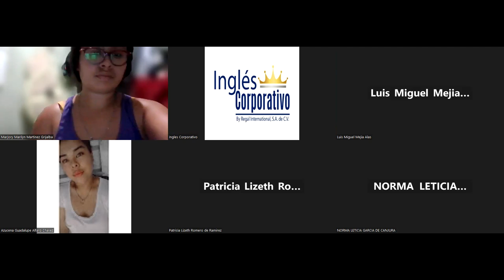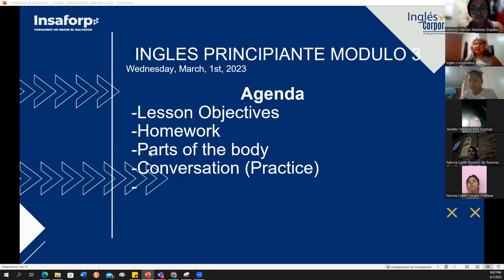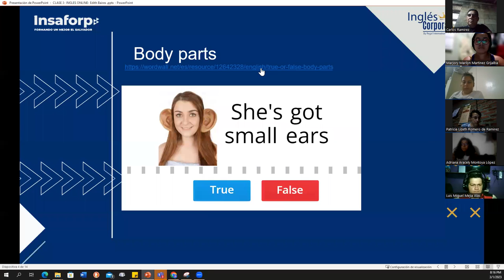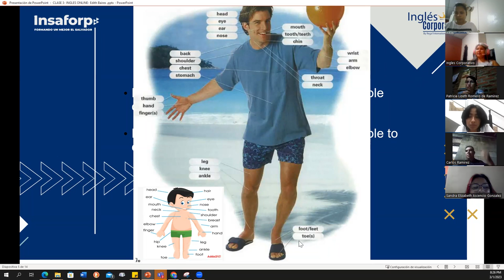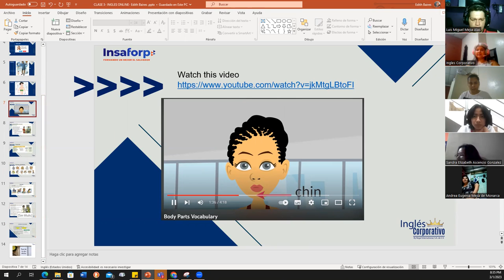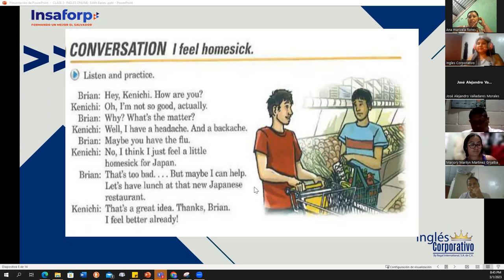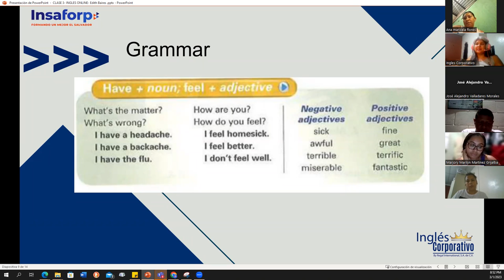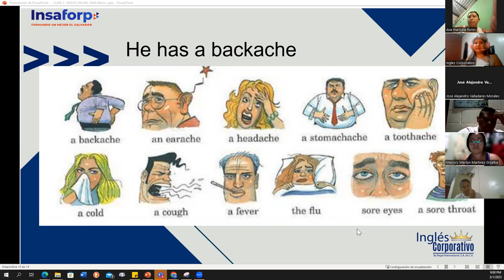3- 03-01-2023-FI-REGA-125-Baires- Parts of the body.